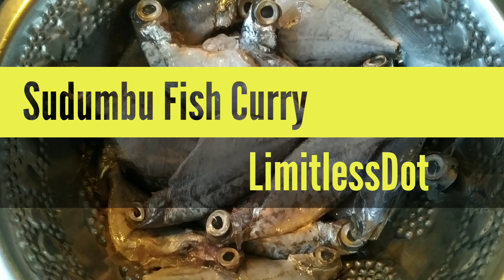சுதும்பு மீன் குழம்பு ருசியே தனி | Sudumbu Meen Kulambu in Tamil | Fish Curry | My Version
சுதும்பு மீன் குழம்பு ருசியே தனி | Meen Kulambu in Tamil | Fish Curry | My Version | 🔔